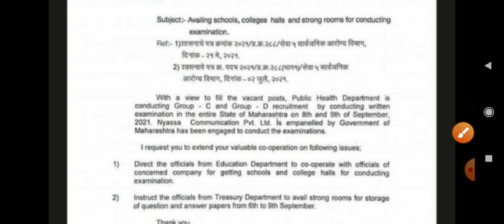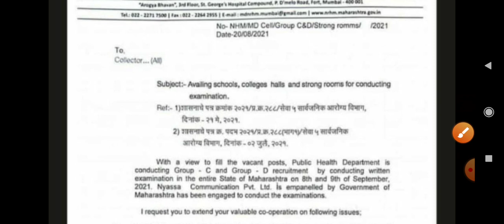आरोग्य विभागाच्या दुसऱ्या टप्प्यातील पदांसाठी परीक्षेची तारीख पण प्रसिद्ध।। खूप कमी दिवस आहे।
maharashtra arogya bharti exam date
maharashtra arogya bharti group d and c post exam declare